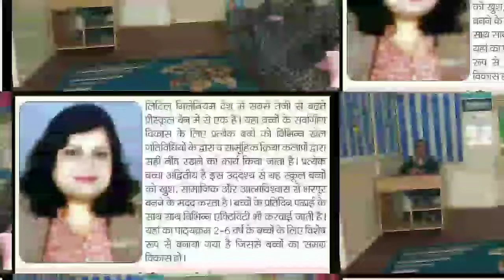गोपाल आश्रम में बना सती वृंदा देवी का मंदिर और शालिग्राम जी का महल*